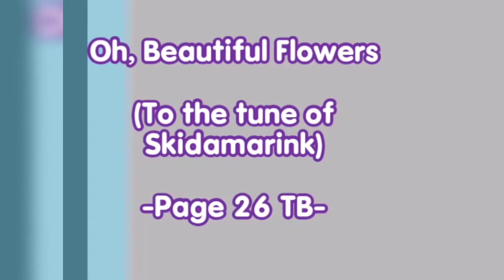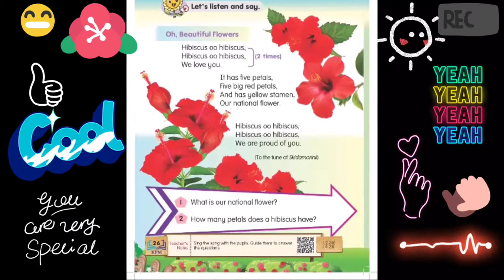KSSRPK YEAR 3 (BI) : OH, BEAUTIFUL FLOWERS | Hibiscus Oh Hibiscus | Sing a song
Let's listen and say

Hibiscus oo hibiscus,
Hibiscus oo hibiscus,

It has five petals,
Five big red petals,
And has yellow stamen,
Our national flower.

Hibiscus oo hibiscus,
Hibiscus oo hibiscus,
We are proud of you.

SKILLS : 1.2.2 (ii), 1.4.2 (ii).

Jika anda mempunyai sebarang pertanyaan atau request nak tahu sesuatu sebagai youtuber pemula, boleh DM saya di Instagram.

Video Tutorial atau Tips sebagai Youtuber Pemula boleh anda tonton di link bawah ini.

PERALATAN YANG DIGUNAKAN UNTUK MEMBUAT VIDEO

1)  Handphone Oppo A92

Adaptive Device: Android/IOS Smart Phone
Adaptive Size: 41mm-89mm (About 6.6inch)
Max PayLoad: 0.55lbs(250g)

Packing list:
1x Vimble-One Handheld Smartphone Gimbal
1x Tripod
1x USB cable
1x English Manual
1x Packing box